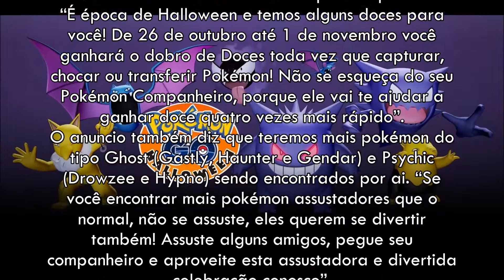Pokémon GO - Jogo Terá Evento De Halloween Com Muitos Doces E Pokémons Sombrios!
A Niantic Labs anunciou um pequeno evento de Halloween que ocorrerá no jogo e trará algumas boas surpresas para os jogadores!